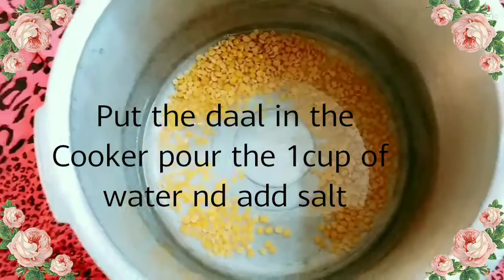Chowthe Curry Mangalorean Beary Style /BEARY'S KITCHEN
Ingredients :-Toor Daal /Togari Bele-1/2 Cup
Vegetables :- Mangalore Cucumber - 1 Potato - 1 Tomato-2  Onion - 1
Masala - Red Chilli-5 or 6 nos. Jeera-1tsp  Corinder seed - 1tbs Coconut - 1Cup  Onion-1 small Garlic-5 nos